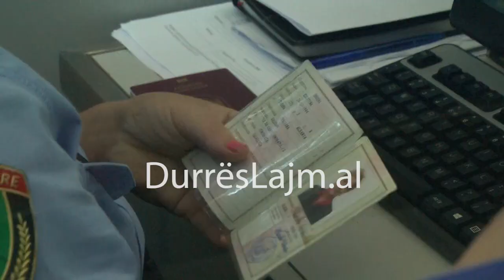ARDI VELIU NE PORTIN E DURRESIT